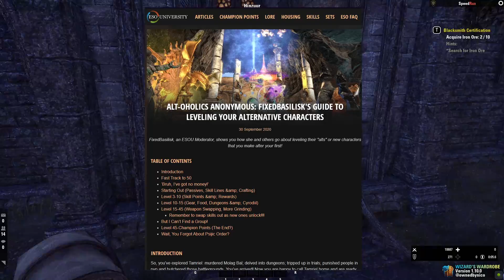Quick Tips for Efficiently Leveling New Characters | The Elder Scrolls Online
SirClydus
Clattuc
Nilandia
Zerodead
Zephyrot
TechnikalKO
AnonNex
Zak W.
Gerwulf
Nelson C
Efrain M.
iWaveoff
thatnewcatsmell
shadowkhaleesi
Loraden
collander
Banchee
Blueberry_Joke
ApoAlaia
Shinzu